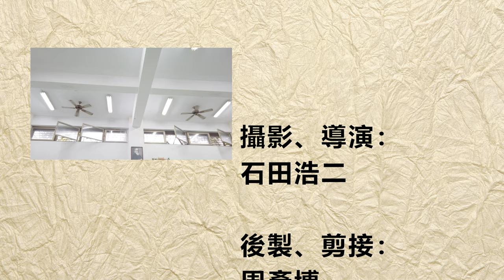日曜日稽古 - 合氣道基本技 - 2019/03/10 (4K)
今天我們請來了著名的『航拍騎士-石田浩二』，來指導我們拍攝合氣道運動的運鏡技巧，並擔任這個禮拜的拍攝導演。
片尾有一些排練中間出槌的片段，整理出來讓大家笑一笑!!